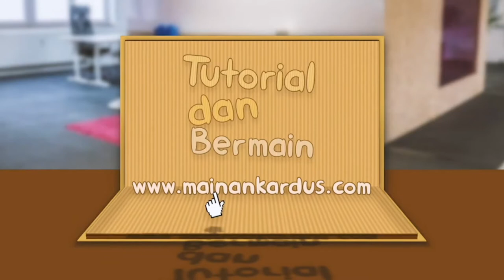Aneka Kreasi Robot Optimus Bumbelbee dari Kardus, Ide Kreatif Mainan Kardus // Mainan Bikin Sendiri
Teman-teman ada yang seru nih. Ingat film Transformer dengan robot Optimus dan Bumbelbee kan? Nah kita coba bikin robot itu dari kardus, pasti asyik dimainkan. Yuk kita lihat jenis robot apa saja yang bisa dibuat dari kardus.